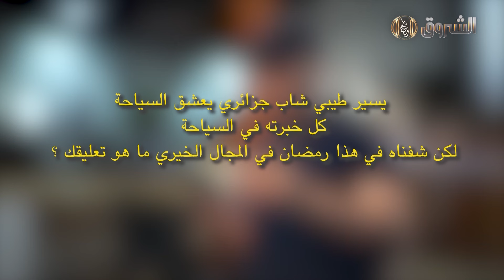يسير_طيبي .."من هنا جاتني الفكرة باش ندير البرنامج الخيري عابر_سبيل" 🙏🎥